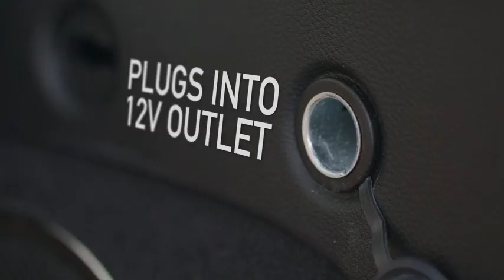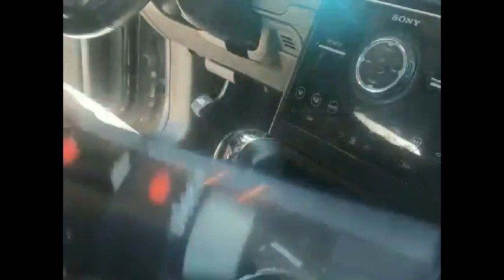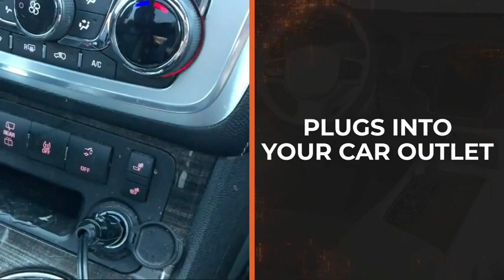Car Vacuum Cleaner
2 in 1 Portable Car Vacuum Cleaner with Air Compressor Pump

Top 5 - Portable Car Vacuum Cleaner(5 star rating by user) in amazon 2021

1►6 THISWORX Car Vacuum Cleaner - Portable, High Power,
 Handheld Vacuums w/ 3 Attachments, 16 Ft Cord & Bag - 12v,
Auto Accessories Kit for Interior Detailing - Black
✔US Prices
✔IND Prices

2►VARSK 4-in-1 Car Vacuum Cleaner,
Tire Inflator Portable Air Compressor with Digital Tire Pressure Gauge LCD Display and LED Light,
12V DC Air Compressor Pump, 15FT Cord, Bonus HEPA Filter and Nozzles
✔US Prices
✔IND Prices

3►Baseus Car Vacuum Cleaner, 70W 5000Pa Car Vacuum Cordless Small Mini Portable Handheld Vacuum Cleaner for Car/Home/Pet Hair - A2
✔US Prices
✔IND Prices

4►uleete Car Vacuum, 2 in 1 Portable Car Vacuum Cleaner with Air Compressor Pump, DC 12V Tire Inflator for Cars, High Power Handheld Car Vacuum with LED Light, Wet/Dry Vacuum for Cars, 14.8FT Cord
✔US Prices
✔IND Prices

5►SwiftJet Car Vacuum Cleaner - New Model - High Powered 5 KPA
Suction Handheld Automotive Vacuum - 12V DC 120 Watt - 14.5" Cord - Multiple Attachments
✔US Prices
✔IND Prices:h

All of these videos in this channel belongs to the website owner and the product owner. It's not a Promotional Video we are doing here. Just trying to introduce some Amazing gadgets with the world.